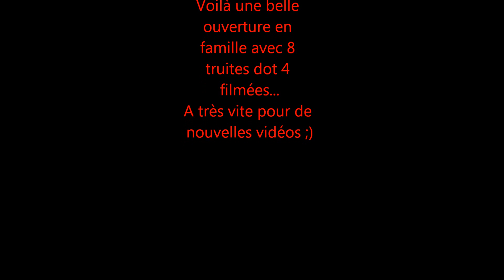Ouverture truite fario 2015 Gopro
Ouverture de la truite 2015 en ruisseau dans le Doubs (25)
Filmé avec une Gopro Hero 3 white